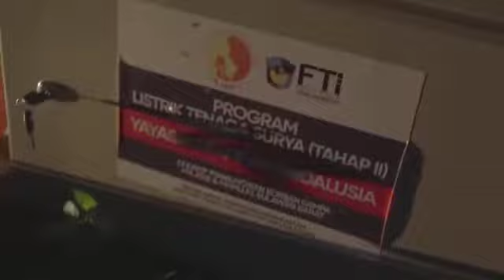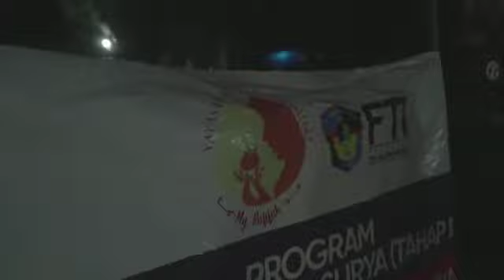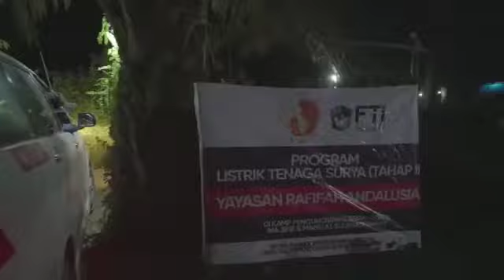Yayasan Rafifah Peduli melalui Relawan FTI UMI Pasang PLTS di Tenda Pengungsi Tappalang Mamuju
Pemasangan panel listrik tenaga surya di tenda pengungsi di Kel. Kasambang Kec Tappalang Kab Mamuju Sulawesi Barat

PLTS ini adalah bantuan dari Komunitas Yayasan Rafifah Peduli